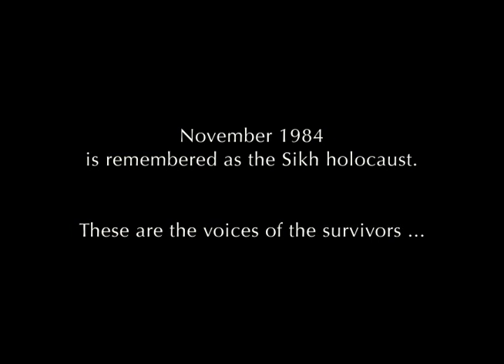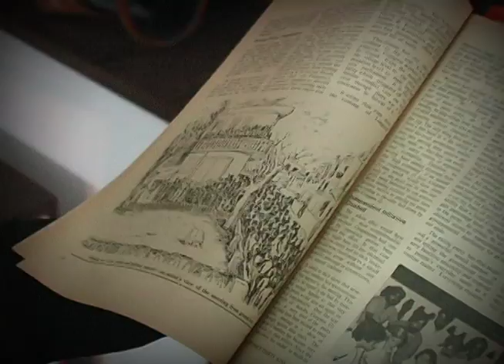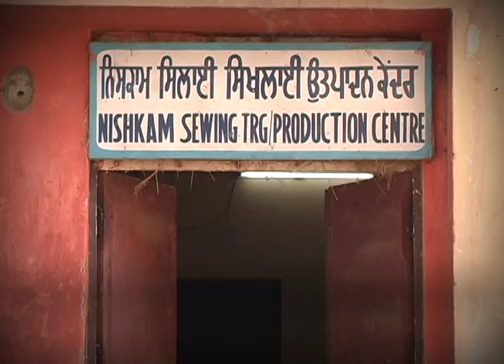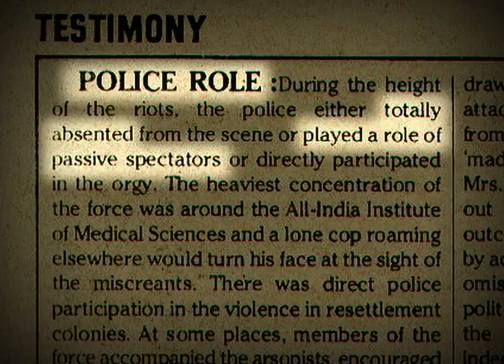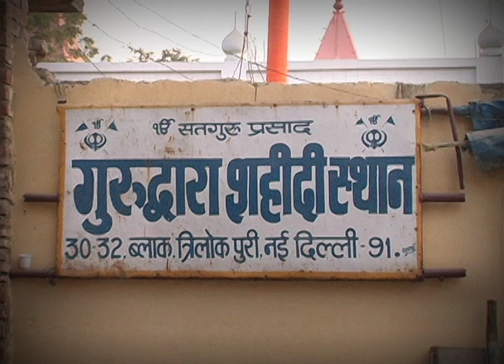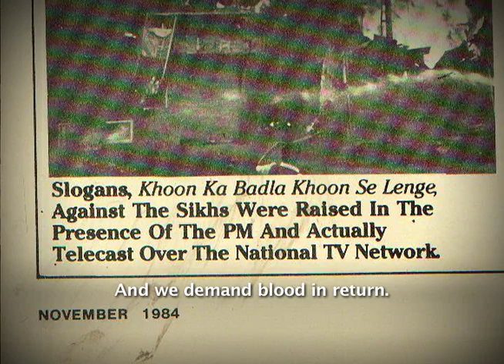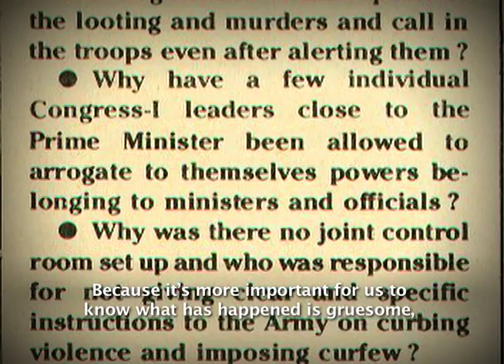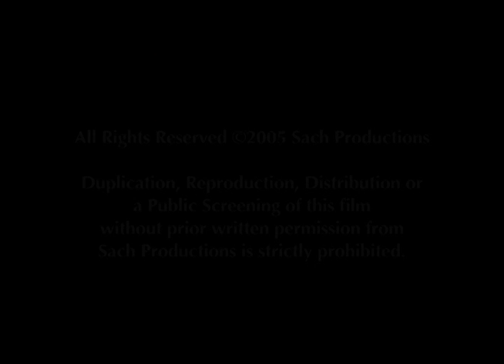The Widow Colony- India's Unsettled Settlement (DVD Version) FULL MOVIE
“The Widow Colony – India’s Unsettled Settlement”, takes an in-depth look into the lives of the widows of the Sikh men who were killed in the anti-Sikh massacre of November, 1984.  Director Harpreet Kaur, explores the suffering of these women, their battle for justice and their struggle for survival in India.  The widows express serious doubt in India’s judicial system based on the fact that over 4,000 Sikhs were killed in the capital city alone and 25 years and 11 investigations later, the Government has still not been able to deliver justice.